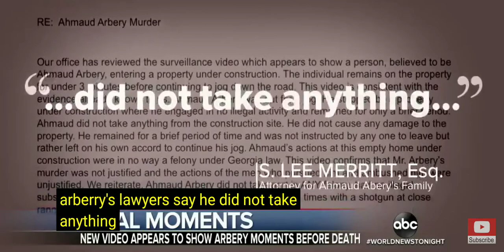usa news today (with subtitles)